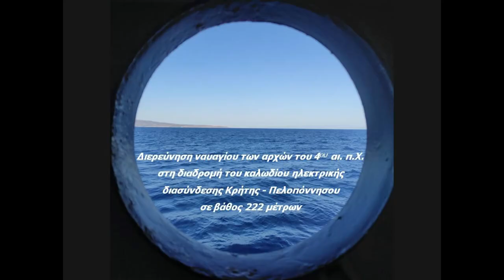Ναυάγιο κλασικών χρόνων στο στενό Κυθήρων – Νεάπολης